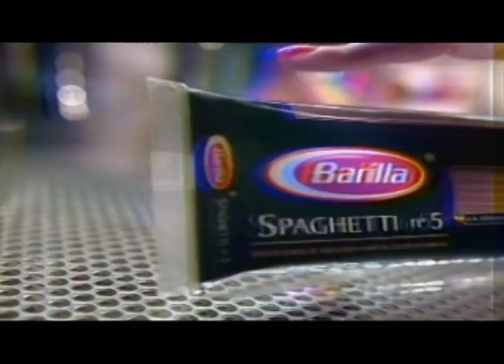Comerciales mexicanos: Barilla 2009